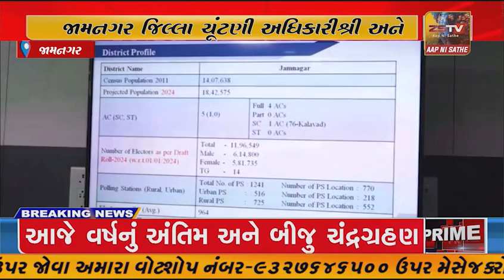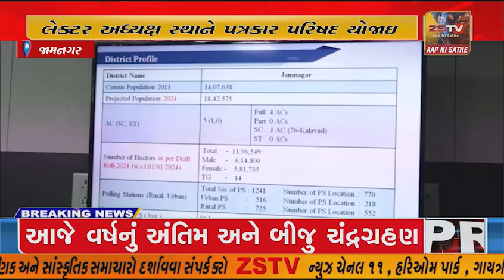જામનગર જિલ્લા ચૂંટણી અધિકારીશ્રી અને કલેક્ટર અધ્યક્ષ સ્થાને પત્રકાર પરિષદ યોજાઇ.